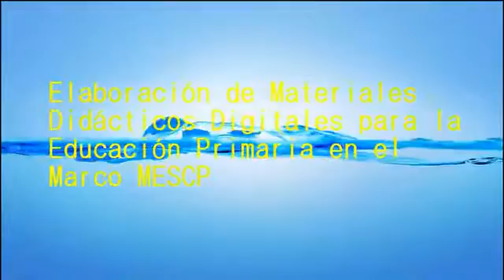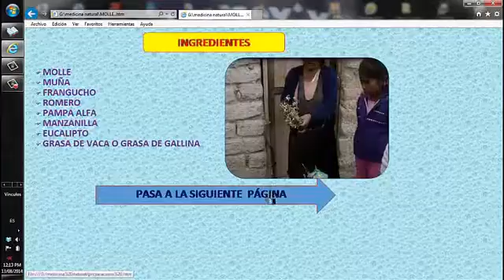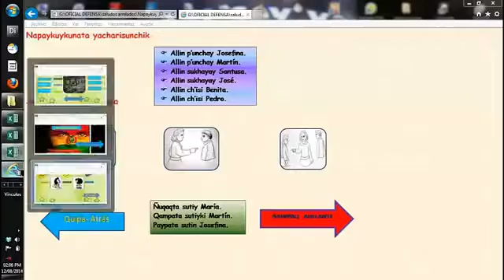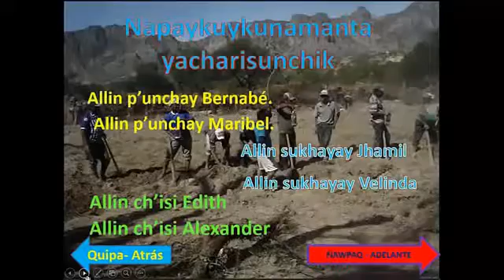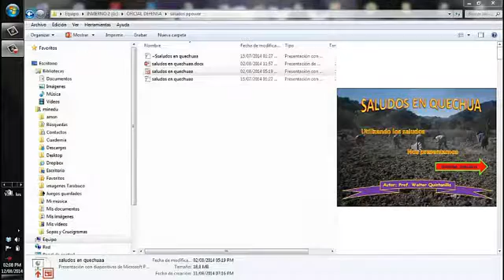ELABORACIÓN DE MATERIALES DIDÁCTICOS DIGITALES PARA LA EDUCACIÓN PRIMARIA EN EL MARCO DEL MESCP